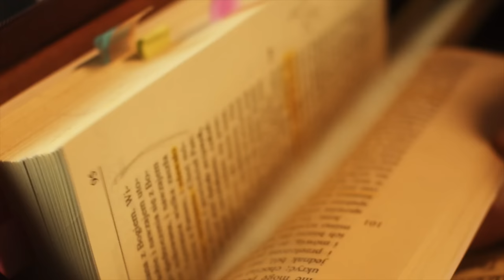Zeszyty Miłości Pełne [#4] Dzięki, że mi utrudniacie | s. Gaudia Skass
W tym odcinku czytamy "Dzienniczek" 28-33 oraz 39 i 180. W komentarzu s. Gaudii usłyszysz o trudnościach, które są nam potrzebne, o super prostym celu życia i o poznawaniu Boga - jak to zrobić?

...co to w ogóle znaczy „poznać Boga”?  🤯

„Koniecznie chciałam zgłębić i poznać, kto jest ten Bóg…” (Dzienniczek, nr 30)

Faustyna ma ogromny dar bycia z Bogiem twarzą w twarz 🙏 Dzięki temu możemy odkryć ✨MIŁOSIERDZIE✨ jako klucz do relacji z Bogiem!🔥
Jeśli nadal niewiele Ci to mówi, to czuj się szczególnie zaproszony do posłuchania komentarza Siostry Gaudii Skass!
W naszej podcastowej serii czytamy „Dzienniczek” św. Faustyny od początku do końca, w każdym odcinku skupiając się na kolejnym fragmencie (po kilka / kilkanaście numerów na jeden odcinek).

🎥 Publikujemy nowe odcinki w niedziele o 17:00, co daje nam cały tydzień na to, by te treści w nas pracowały, by nas inspirowały!
Rozdziały:
00:00 Wstęp
10:24 Objawienia prywatne a publiczne
18:13 Słowniczek
22:05 1. Fragment z Dzienniczka (nr 28-29)
24:57 1. Komentarz
27:58 2. Fragment z Dzienniczka (nr 30, 180)
31:22 2. Komentarz
35:40 3. Fragment z Dzienniczka (nr 31)
37:57 3. Komentarz
44:52 4. Fragment z Dzienniczka (nr 32-33, 39)
47:25 4. Komentarz
50:37 Zakończenie
Nie masz jeszcze swojego „Dzienniczka” w wersji papierowej? Napisz w komentarzu, dlaczego chciałbyś go mieć, a być może nasza rahamimowa ekipa kolejny egzemplarz wyśle właśnie do Ciebie 😇
Biorąc udział w rozdaniu Dzienniczków wyrażasz zgodę na przetwarzanie Twoich danych osobowych.
Montaż: s. Maria Kluz ISMM
Nagranie video: Marcin Jończyk
Czołówka: Mateusz Niedośpiał
Muzyka: Dominika Czajkowska-Ptak
Dźwięk: Krzysztof Ptak
Scenografia: Alicja Patyniak-Rogozińska
Tłumaczenie na język angielski jest automatyczne i może zawierać błędy.